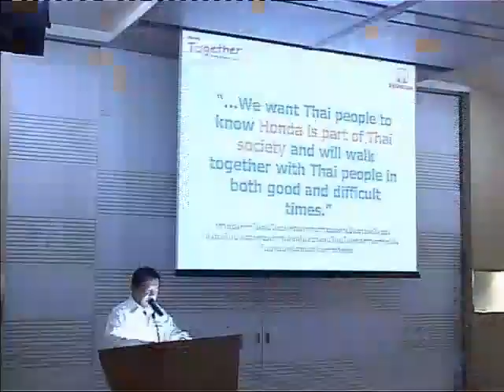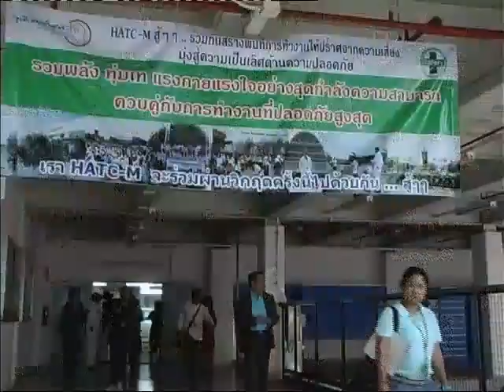ภาพบรรยากาศพิธีเปิดสายการ..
ภาพบรรยากาศพิธีเปิดสายการผลิตรถยนต์ฮอนด้าอย่างเป็นทางการ วันที่ 31 มีนาคม 2555 ณ สวนอุตสาหกรรมโรจนะ จังหวัดอยุธยา